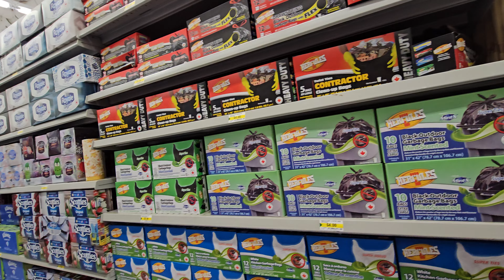A tour of the dollarama